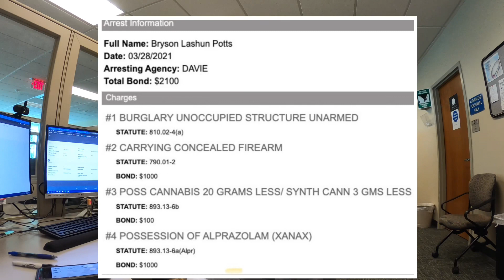NLE Choppa Arrested In Boward County. Facing 4 Charges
Memphis rapper NLE Choppa was arrested last night in Broward County Florida a suburb of Miami for charges like burglary, weapons, and drugs. NLE Choppa famously advertised getting off probations in 2019 after doing his time for several charges. This time NLE Choppa has been arrested in Broward County Florida for 4 different charges including a gun charge. All the charges against NLE Choppa are alleged and he is innocent until proven guilty. Fans on social media are question why NLE Choppa would commit a burglary when he allegedly received $8 million dollars for his record deal.